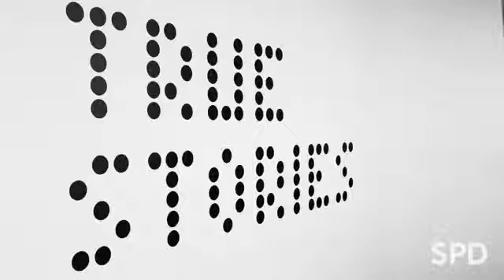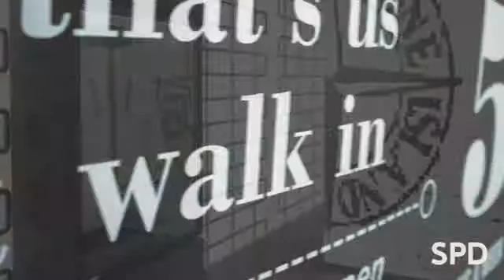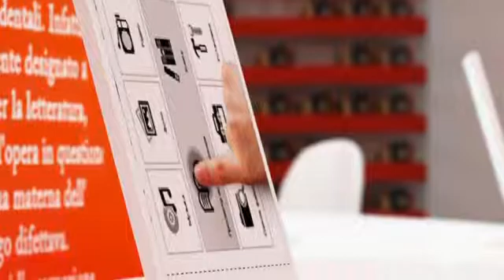SPD_Interior design slide show.mp4